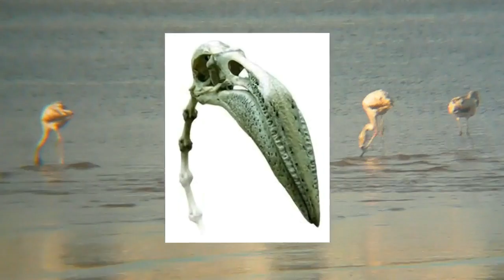Vida silvestre - La vida de los flamencos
FLAMENCOS (PHOENICOPTERUS)

Bienvenidos a este video sobre la fascinante vida de los flamencos. Estas hermosas aves son conocidas por su plumaje rosado, sus largas patas y su elegante cuello curvado. Pero hay mucho más detrás de su apariencia impresionante.

Los flamencos viven en grandes colonias en áreas pantanosas y salinas alrededor del mundo, desde América del Sur hasta África y Asia. A pesar de que parecen delicados, los flamencos son criaturas resistentes que han evolucionado para sobrevivir en algunos de los ambientes más inhóspitos de la tierra.

A lo largo de este video, exploraremos más a fondo la vida de los flamencos, desde su anatomía hasta su comportamiento social y sus hábitats naturales. Descubriremos cómo su estilo de vida ha capturado la imaginación de personas en todo el mundo.

¡Así que prepárate para sumergirte en el mundo de los flamencos y descubrir mucho mas sobre estas impresionantes aves!

Musica de Audionautix
Imagenes de Pixabay y Vimeo